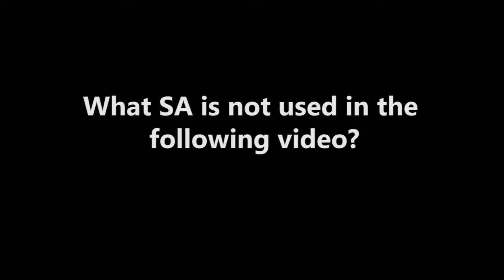What SA is not being used in this video?